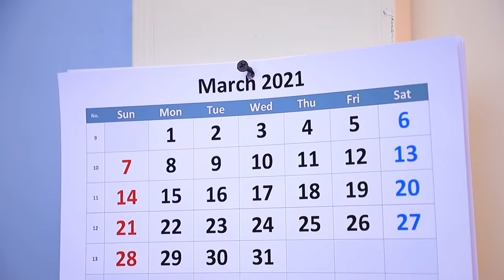चार एलिमेंट्स की जेल से भागना ! फायर गर्ल ,वॉटर गर्ल एयर गर्ल एंड अर्थ गर्ल !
जेल कैसा भी हो , हर कैदी उसमे से भागने की इच्छा रखता है !  और हमारी वीडियो के हीरोज़ ने भी यही फैसला किया है !

और Troom Troom विडियो देखें:
प्रसिद्ध विडियो: